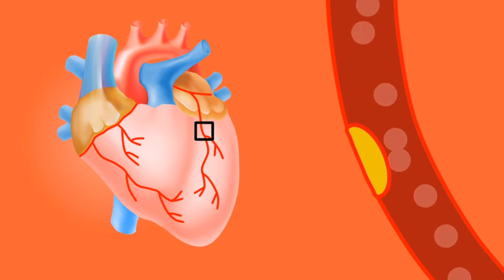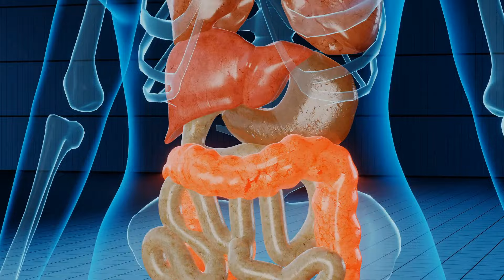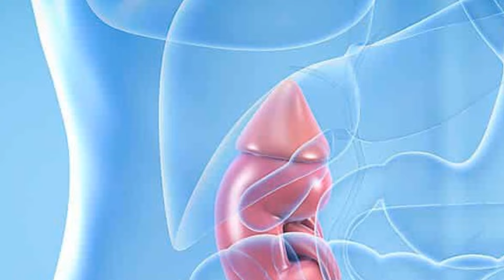SPORUN 8 ZARARI / SPOR YAPMAYIN !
Sporun zararları elbette var, bu videoda kanıtlanmış 8 zararını açıkladım. Sakın ola ki ağır spor yapmayın.

sporun zararı,
egzersizin zararları,
sporun zararları,
spor zararlımı,
spor yapmanın zararları,
ağır spor zararlımı,
ağır sporun zararları,
spor yapmak zararlımı,
neden spor yapmamalısın,
harms of sports,
harms of doing sports,
don't do sports